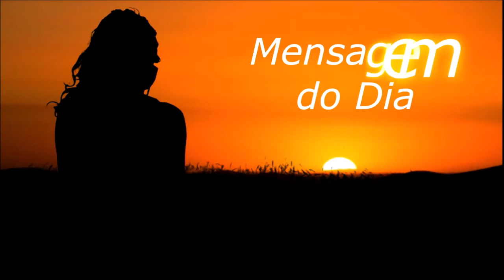MENSAGEM DO DIA - Ser vela...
Texto de autoria de Textos da Ti lido ao vivo no programa "Madrugada Viva Liberdade FM" no quadro "Mensagem do dia" no dia 06 de Março de 2.021.

Muita paz,

TONINHO LIMA
Radialista Liberdade FM